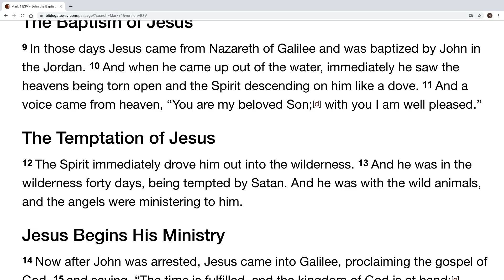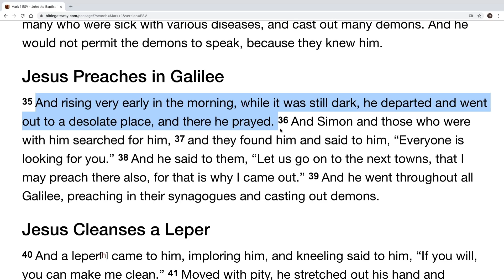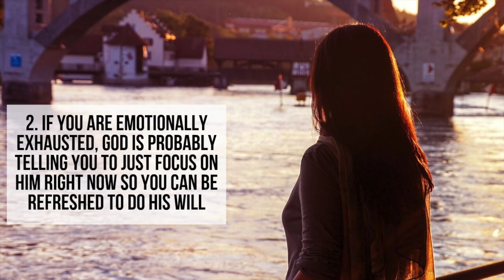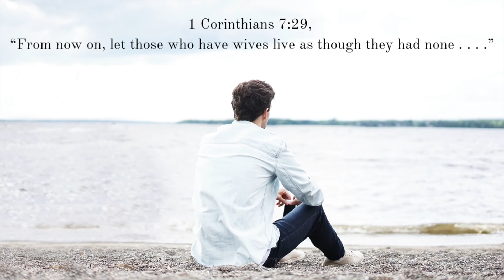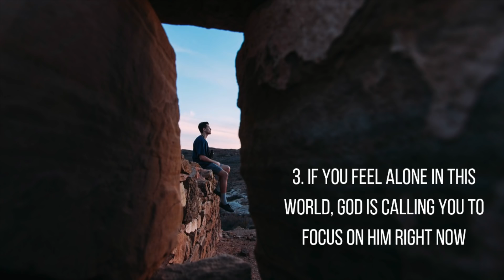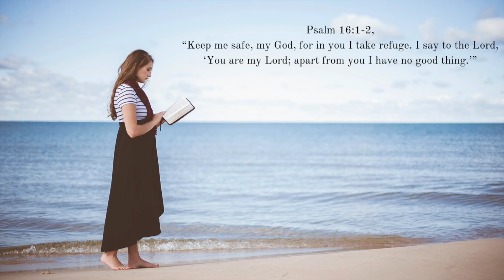3 Signs God Just Wants You to Focus on Him Right Now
Is God calling you to focus on him more? Is God saying it's time to give him your whole heart? Is God sending you signs to trust him more? What does the Bible say about focusing on God alone? Here are 3 signs God just wants you to focus on him right now.

One: How to Know and Trust God’s Sovereign Plan for Your Future Marriage

FREE EBOOKS